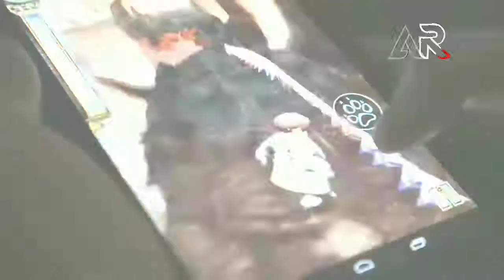Temple Run 2 Vs Spirit Run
Spirit Run

Release your inner beast Run and defend the Aztec Temple from apocalypse!